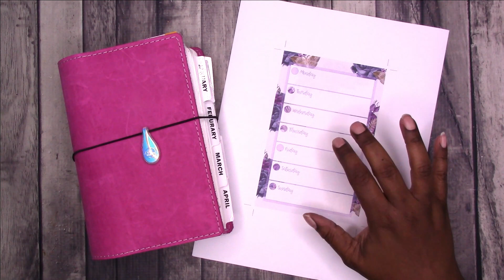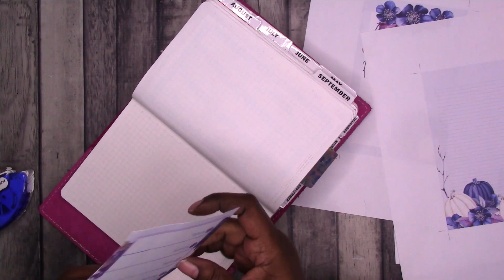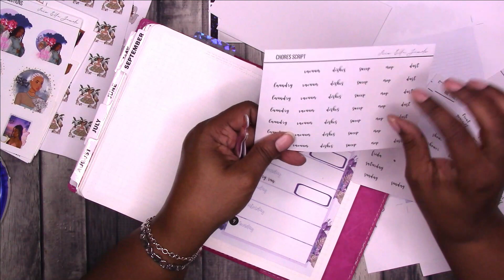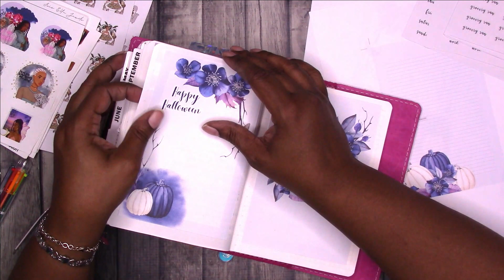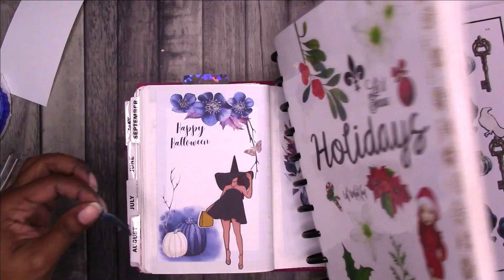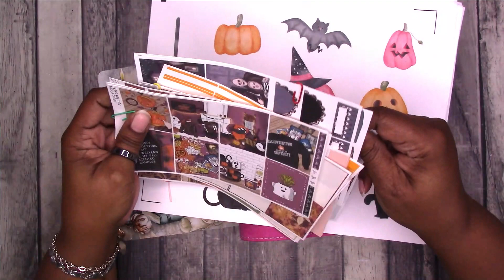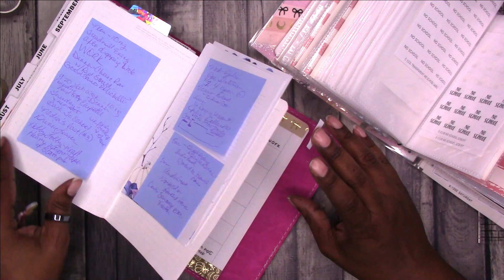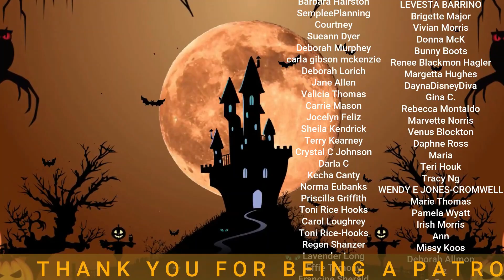HOW I USE MY PLANNER When I Am In A Slump B6 Stalogy Plan With Me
See how I use my planner when I am in a planning slump. This plan with me includes two weekly setups for October 2022 in my B6 Stalogy which I use as an everyday planner.

TOOLS & SUPPLIES
Tim Holtz Ruler
Tim Holtz 9.5" Scissors
B6 Stalogy
Sticker Paper

SHOPS
MLG & Co.

Rachelle

Join the Scrapcraftastic Patron Nation for exclusive content, behind the scenes looks and digital downloads!

Designs By Rachelle LLC
Scrapcraftastic